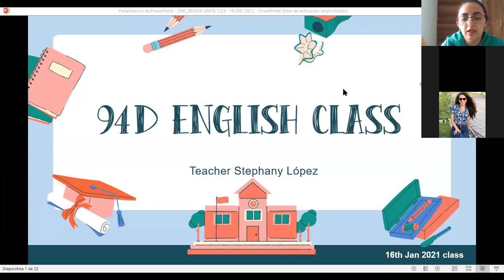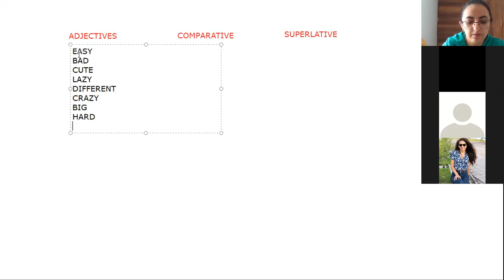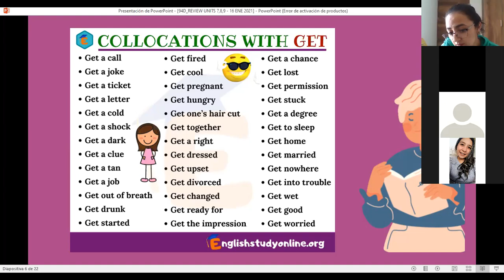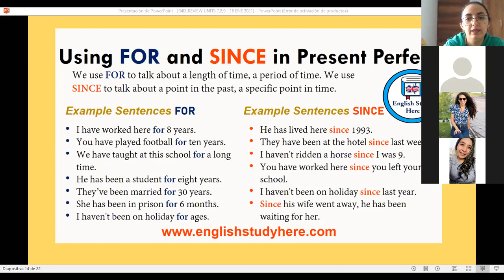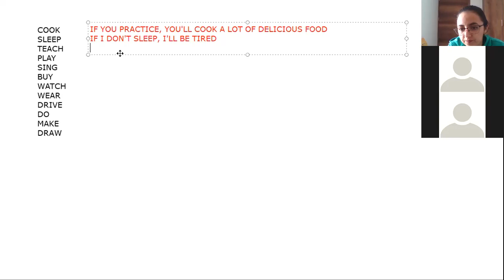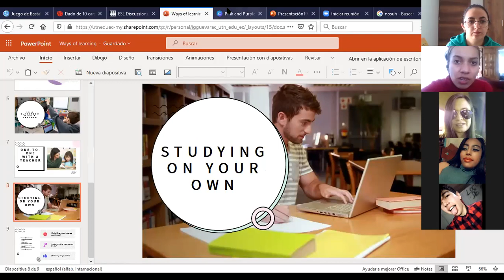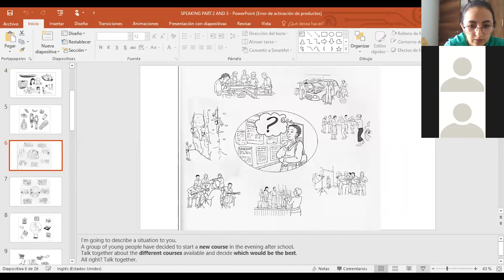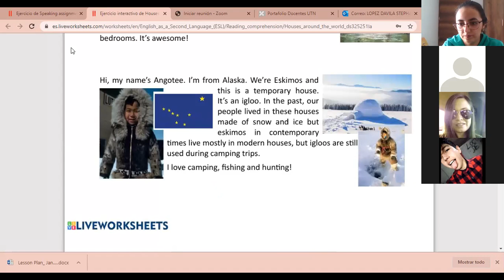94D- REVIEW UNITS 7,8,9 - 16TH JAN 2021 CLASS